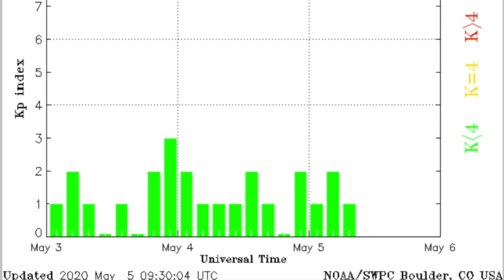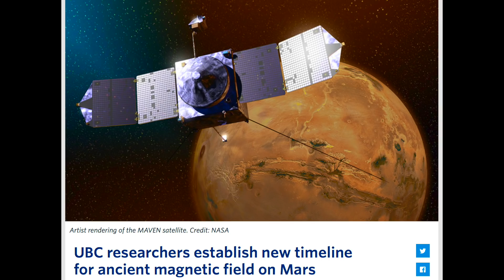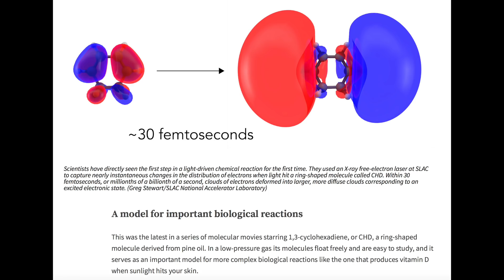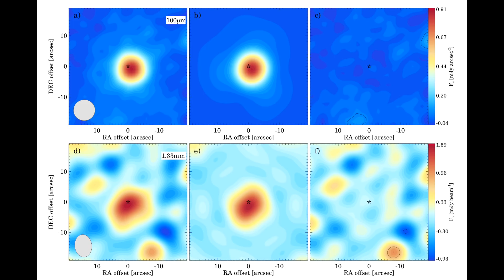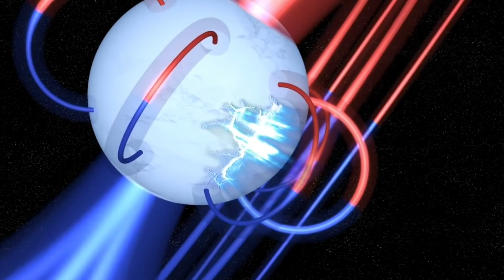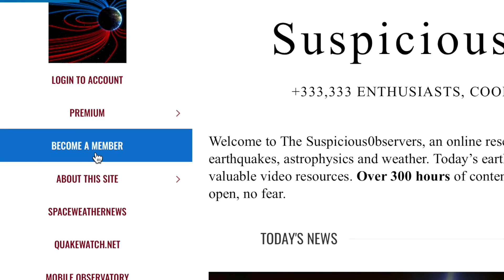Super-Lightning, Coal/Oil in Space, Magnetic Salmon | S0 News May.5.2020